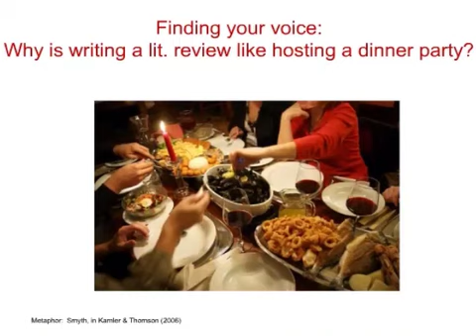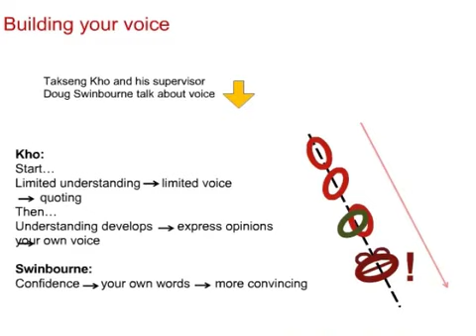Developing authority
This video discusses how to develop your writer's authority or voice in a literature review.